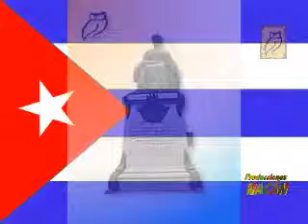Reverendo Antonio Machado opina sobre represión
El Reverendo Metodista fue golpeado salvajemente por las Brigadas Especiales del Ministerio del Interior de Castro.